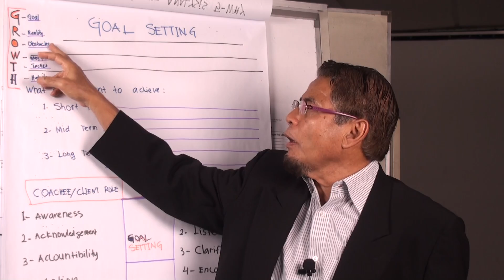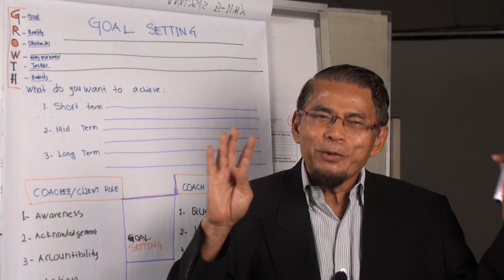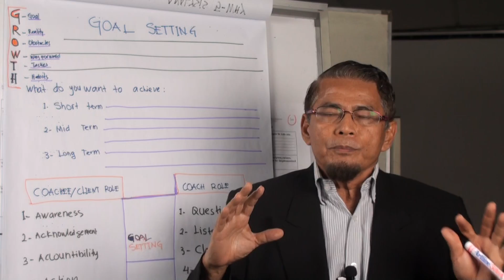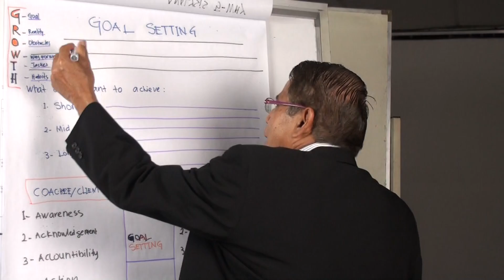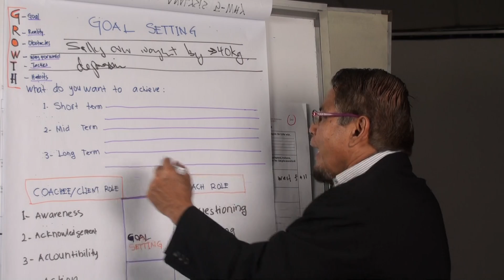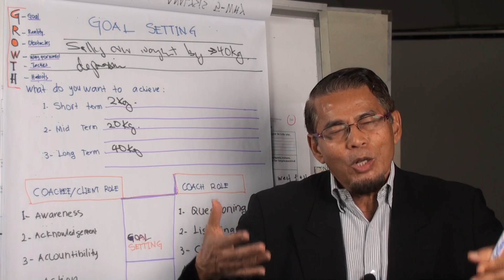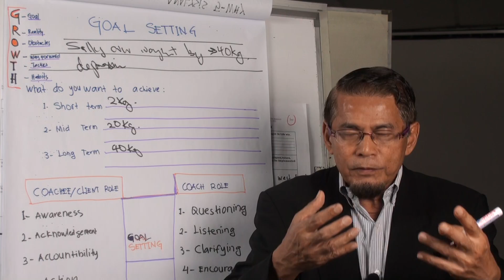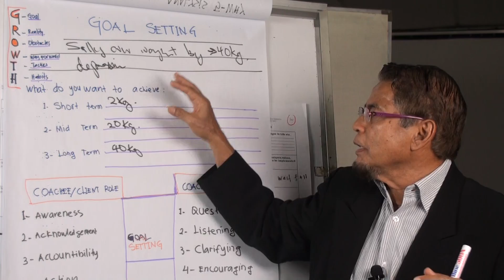Video 328: Coaching GROWTH Model: Goal Setting (G.1)